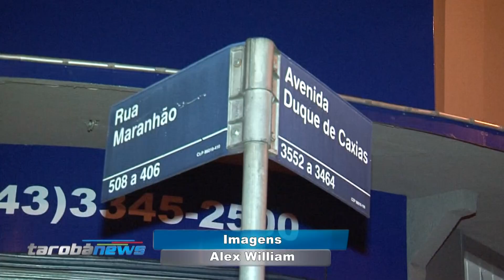GM PRENDE HOMEM NO CENTRO